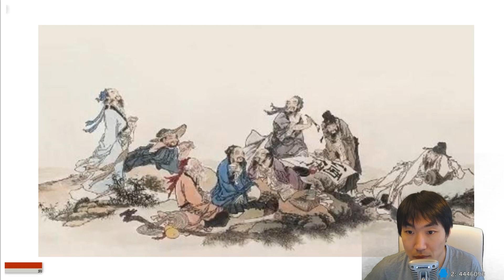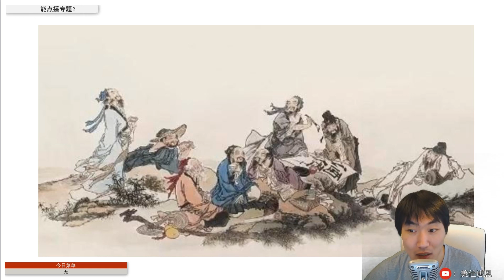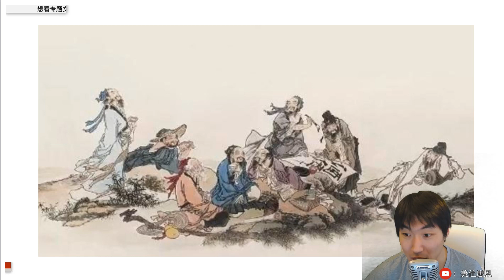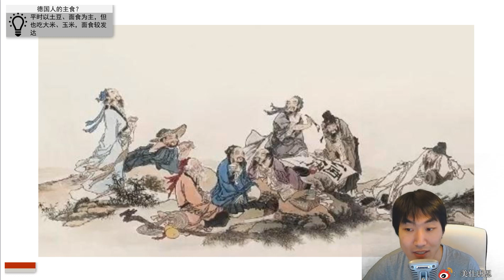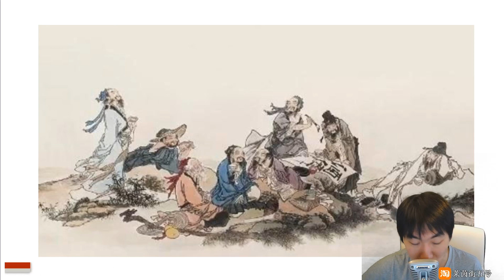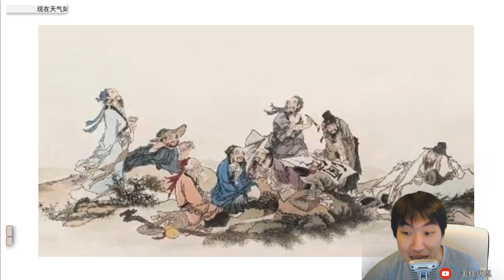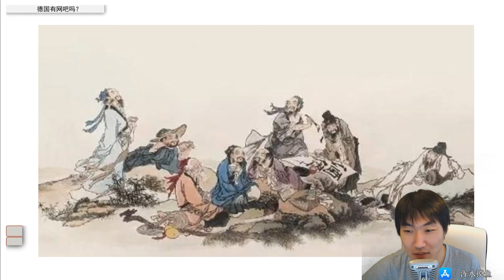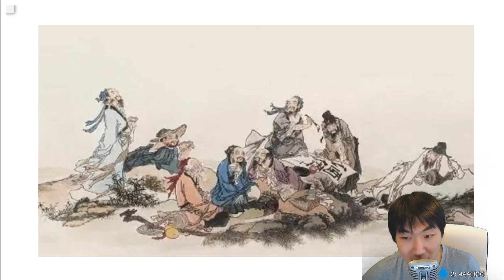2019 04 04 我们的哲学9 人性（完）